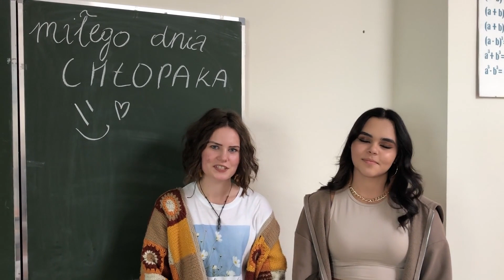Życzenia na dzień chłopaka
Życzenia na dzień chłopaka od samorządu szkolnego